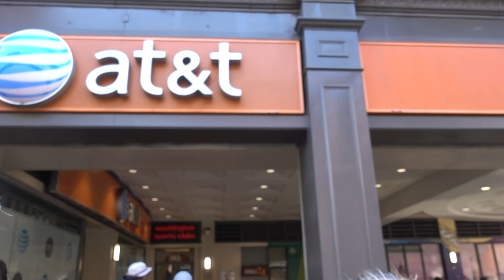Aruna & Hari Sharma at Gallery Place Chinatown for Walmart Washington DC, Nov 13, 2017